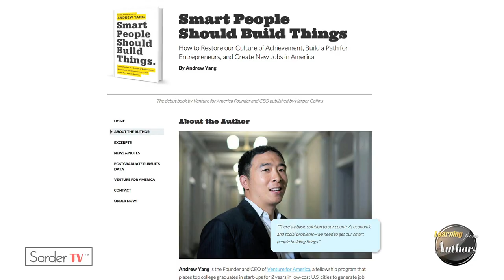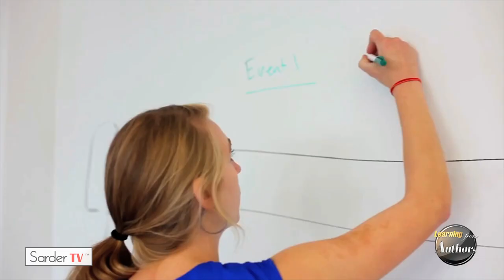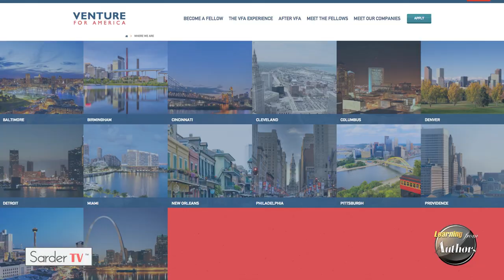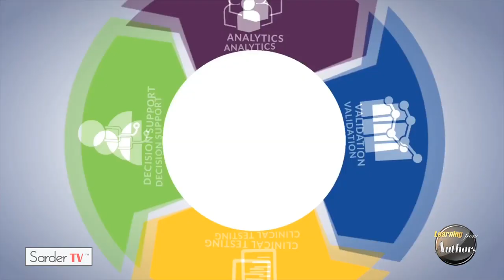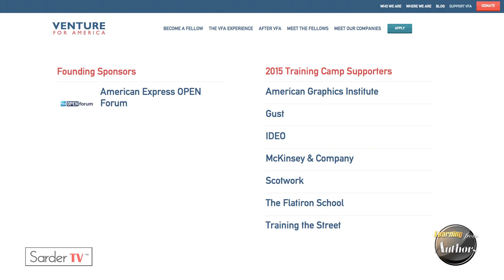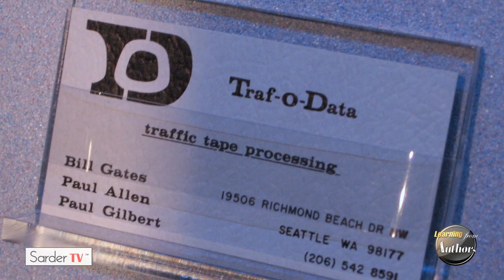Learning from Authors – Andrew Yang, Full Episode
Andrew is the Founder and CEO of Venture for America, and has worked in startups and early-stage growth companies as a founder or executive for more than twelve years. He was the CEO and President of Manhattan GMAT, a test prep company that was acquired by the Washington Post/Kaplan in 2009. He has also served as the co-founder of an Internet company and an executive at a health care software startup. Andrew has been selected by the White House as a Presidential Ambassador for Global Entrepreneurship and a Champion of Change for his work with Venture for America. He is the author of “Smart People Should Build Things,” published by Harper Business (excerpts here and at Amazon). He was named one of Fast Company’s “100 Most Creative People in Business,” and has appeared on CNBC, Morning Joe, Fox News, TIME, Techcrunch, the Wall St. Journal, and more. He is a graduate of Columbia Law and Brown University and lives in New York City with his wife and son.